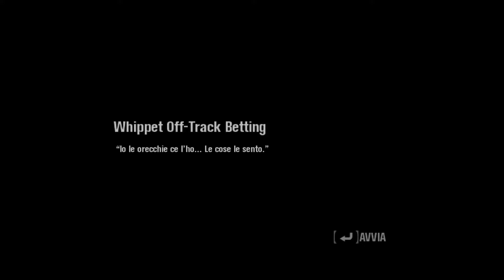Scarface whippet off track betting pc game ita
Scarface: The World Is Yours è un videogioco modellato sullo schema di Grand Theft Auto, con massima libertà di movimento attraverso la città di Miami, basato sul film Scarface di Brian De Palma e con Al Pacino del 1983.